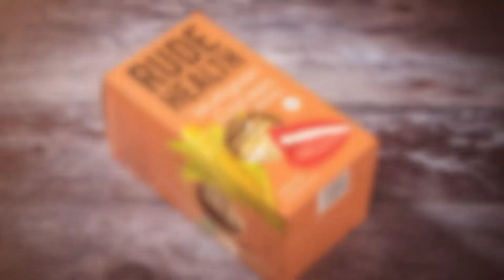Blackfox Photography - 60 Seconds of commercial photography